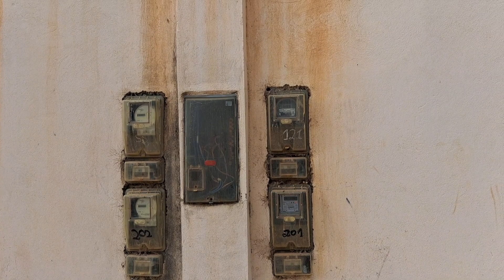A saga da reforma | Lavei tapete | Testei sabão | Passei mal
Rotina de dona de casa,  lavei tapete e mostrei a pintura da área externa da casa, espero que vocês gostem!